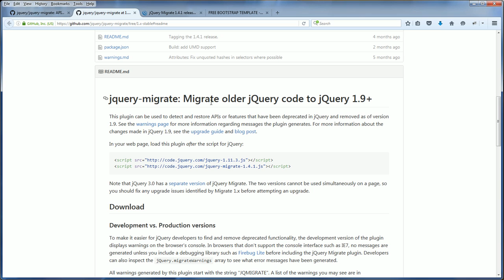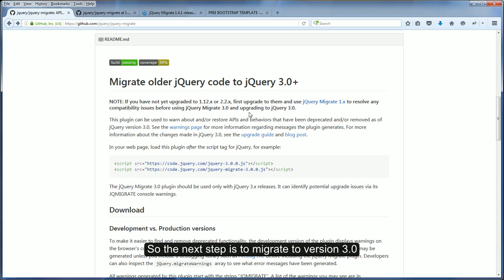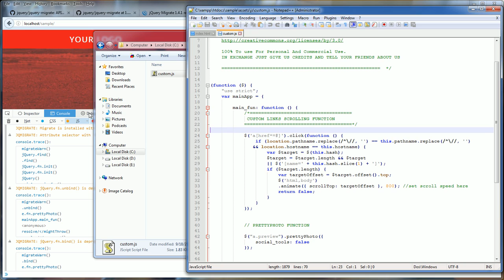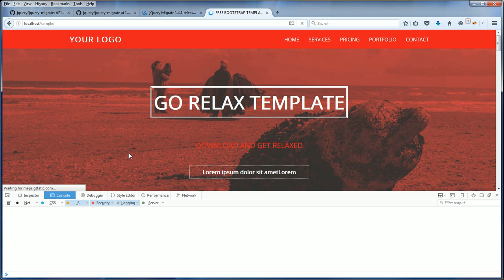jQuery Migrate Plugin Tutorial - Upgrade to v3.0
How to use jQuery migrate plugin to upgrade your jQuery from 1.x or 2.x to version 3.0